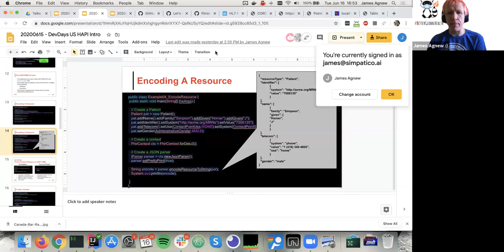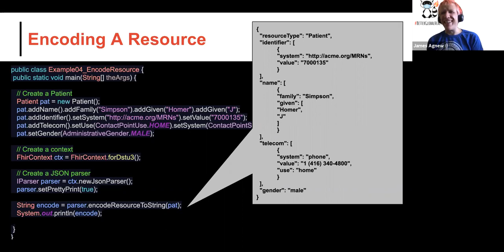James Agnew - Office Hours | DevDays 2020 Virtual June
James is available for questions! Ask him anything, for example on the following topics:
- HAPI client and server development
- Server security